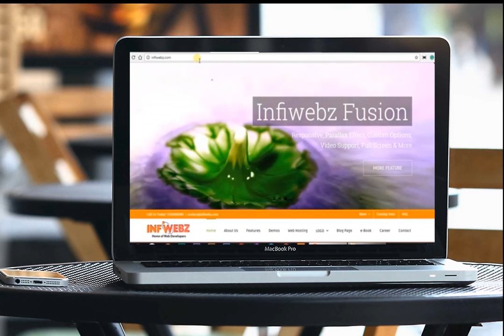INFI DESIGN Short version of New Look Design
▼ INFI DESIGN ▼
Logo Animation | LED Boards | Website | Graphics | Designing | Printing | Signage | Jali Cuttings | Logo |  Konshila | ID Card